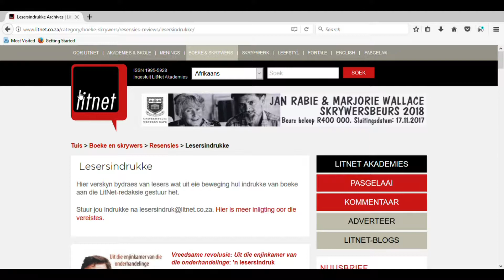Het jy geweet van LitNet se lesersindrukke?